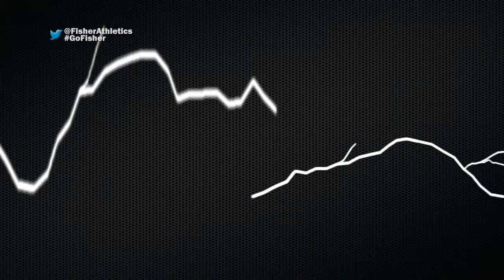Fisher Men's Basketball Recap 1-11-14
Fisher takes on Stevens in an Empire 8 Conference matchup on Bobby Wanzer Court.